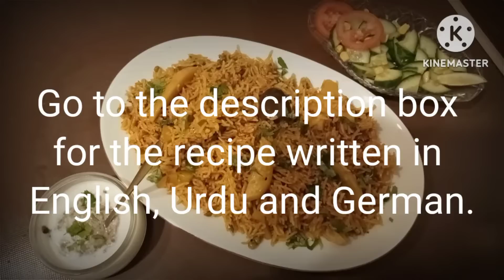Kartoffel-Erbsen-Pulao / Potato and Peas Pulao / آلو مٹر پلاؤ / Aloo Metar Pulao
Potato and Peas Pulao:
Ingredients:
Onion 1
Green chillies 3
Tomato 1
2 glasses of rice
Oil 1/3 cup
Peas 150 gm
Kalonji (black seeds)1/3 tsp
Achar (pickle) according to purpose
7 to 8 black peppercorns
Turmeric Two-third tsp
Crushed Red Chilli 1/2 tsp
Cinnamon 1 piece
large (black) cardamom 1
whole coriander 1/3 tsp
whole cumin 1/3 tsp
cloves 2 to 3
Water 3.1/2 glasses

Recipe:
Place a pot on the stove and heat the cooking oil on a high flame, then add the chopped onions to the oil and cook until golden brown. After that, add chopped green chillies and tomatoes, add water and dry the water till the masala is roasted well. Then add all the spices and fry for 5 minutes. Now add potatoes (and peas if raw, otherwise add later) and fry for 15 to 20 minutes. And then add water and let it boil. When the water starts boiling, add rice in it and wait for the water to dry.  As soon as the water is almost dry, cover the rice and keep it on low flame for 5 minutes and then turn off the stove and leave it for half an hour. When the time is up, open the lid and check the rice and when it is fully cooked, take it out in a tray (and if it feels raw, leave it covered for some more time) and serve as per your choice.

آلو مٹر پلاؤ:
اجزاء:
آلو 200 gm
سبز پیاز 1
پیاز 1
سبز مرچ 3
ٹماٹر 1
چاول 2 گلاس
آئل 1/3 کپ
مٹر 150 gm
میتھی دانہ 1/3 چائے کا چمچ
سرسوں کے دانے 1/3 چائے کا چمچ
کلونجی 1/3 چائے کا چمچ
آچار حسبِ منشا
ثابت کالی مرچ 7 سے 8 دانے
تیزپات 1
لہسن ادرک کا پیسٹ 1 tbsp
نمک 2,1/2 Tbsp
سُرخ مرچ پاؤڈر 1/2 چائے کا چمچ
کالی مرچ پاؤڈر 1/3 چائے کا چمچ
ہلدی دو تہائی چائے کا چمچ
کرشڈ سُرخ مرچ ۱/۲ چائے کا چمچ
دارچینی 1 ٹکڑا
بڑی الائچی 1
ثابت خُشک دھنیا 1/3 چائے کا چمچ
ثابت زیرہ 1/3 چائے کا چمچ
لونگ 2 سے 3
 پانی 3,1/2 گلاس

ریسیپی:
چولہے پر دیگچی رکھیں اور کوکنگ آئل کو تیز آنچ پر گرم کریں پھر آئل میں کٹی ہوئی پیاز شامل کر کے گولڈن براؤن ہونے تک پکائیں ۔ اُس کے بعد کٹی سبز مرچیں اور ٹماٹر شاملِ کر کے پانی ڈالیں اور مصالے کو یک جان کرنے کے ساتھ پانی اچھے سے خشک کریں۔ پھر اس میں تمام مصالے ڈال کر ۵ منٹ تک بھون لیں اب اس میں آلو  اور مٹر ( مٹر کچے ہونے کی صورت میں ورنہ بعد میں ڈالیں) شاملِ کر کے ۱۵ سے ۲۰ منٹ تک بھون لیں ۔ اور پھر پانی شاملِ کر کے اُسے ابلنے دیں . جب پانی ابلنے لگے تو اِس میں چاول ڈالیں اور پانی کے خُشک ہونے کا انتظار کریں ۔ جیسے ہی پانی تقریباً خُشک ہو جائے تو چاولوں کو ڈھانپ کر پہلے ہلکی آنچ پر ۵ منٹ تک رکھیں اور پھر چولہا بند کر کے آدھا گھنٹہ کے لیے چھوڑ دیں ۔ وقت مکمل ہونے پر ڈھکن کھول کر چاول چیک کریں اور مکمل پک جانے پر ٹرے میں نکالیں ( اگر کچے محسوس ہوں تو کُچھ دیر مزید ڈھانپ کر چھوڑ دیں) اور اپنی پسند کے مطابق پیش کریں.

"Entschuldigung für schlechtes Deutsch"

Kartoffel-Erbsen-Pulao:
Zutaten:
Kartoffel 200 gramm
Frühlingszwiebel 1
Zwiebel 1
Grüne Chilis 3
Tomate 1
2 Gläser Reis
Öl 1/3 Tasse
Erbsen 150 Gramm
Bockshornkleesamen 1/3 Teelöffel
Senfkörner 1/3 TL
Kalonji (schwarze Samen)1/3 TL
Achar (Gurke) je nach Zweck
7 bis 8 schwarze Pfefferkörner
Lorbeerblätter 1
Knoblauch-Ingwer-Paste 1 EL
Salz 2 1/2 EL
Rotes Chilipulver 1/2 TL
Schwarzes Pfefferpulver 1/2 TL
Kurkuma Zweidrittel TL
Zerkleinerte rote Chili 1/2 TL
Zimt 1 Stück
großer (schwarzer)Kardamom 1
ganzer Koriander 1/3 TL
ganzer Kreuzkümmel 1/3 TL
Nelken 2 bis 3
Wasser 3,1/2 Gläser

Rezept:
Stellen Sie einen Topf auf den Herd und erhitzen Sie das Speiseöl auf hoher Flamme, geben Sie dann die gehackten Zwiebeln in das Öl und kochen Sie, bis sie goldbraun sind.  Danach gehackte grüne Chilischoten und Tomaten hinzufügen, Wasser hinzufügen und das Wasser gut trocknen, Bis das Masala gut geröstet ist. Dann alle Gewürze hinzugeben und 5 Minuten braten. Nun die Kartoffeln (und Erbsen falls roh, sonst später zugeben) hinzugeben und 15 bis 20 Minuten braten. Und dann Wasser hinzufügen und kochen lassen. Wenn das Wasser zu kochen beginnt, fügen Sie Reis hinzu und warten Sie, bis das Wasser getrocknet ist. Sobald das Wasser fast trocken ist, den Reis zudecken und 5 Minuten auf kleiner Flamme halten, dann den Herd ausschalten und eine halbe Stunde stehen lassen.  Wenn die Zeit abgelaufen ist, öffnen Sie den Deckel und überprüfen Sie den Reis. Wenn er vollständig gekocht ist, nehmen Sie ihn auf ein Tablett (und wenn er sich roh anfühlt, lassen Sie ihn noch einige Zeit abgedeckt) und servieren Sie ihn nach Ihrer Wahl.